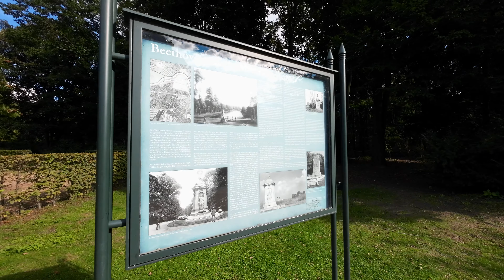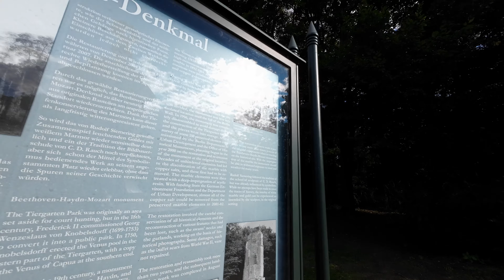[4K] Beethoven-Haydn-Mozart Memorial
[4K] Beethoven-Haydn-Mozart Memorial(Denkmal)